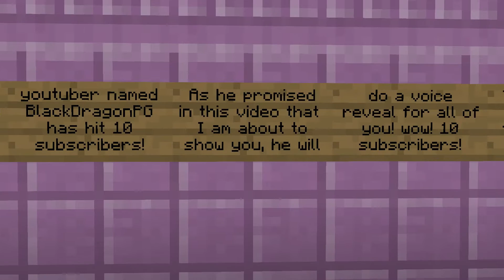Voice Reveal!!!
Finally you guys can hear my "Beautiful" voice!